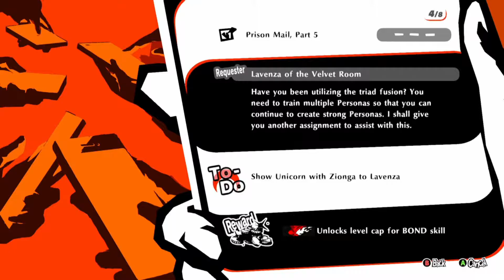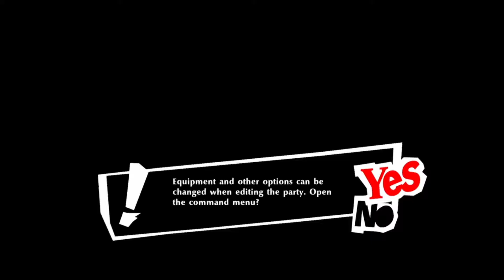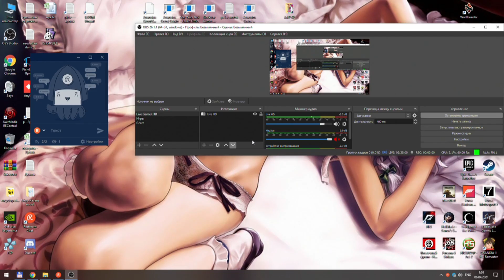Persona 5: Strikers 24 (no sound)